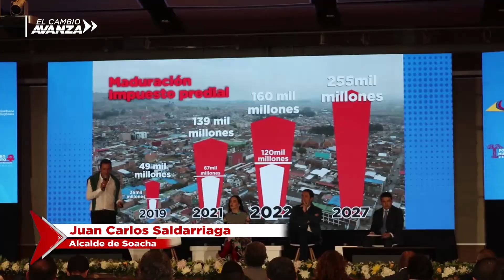Cuentas Claras Mes de Julio 2022